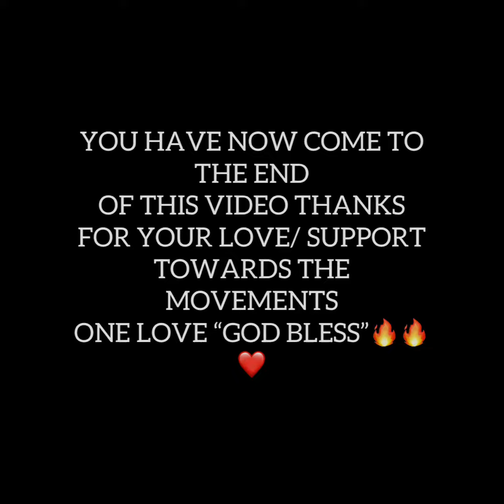KAWS CUSTOM (YEEZY) slides☁️angeluspaint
Welcome back to my Chanel guy, hope your having a wonderful day. Today I’ll be doing a custom KAWS slides inspired by the yeezy slide….

One love❤️❤️❤️❤️❤️
"This is my page and I do not claim any right over any of the songs used in this video.